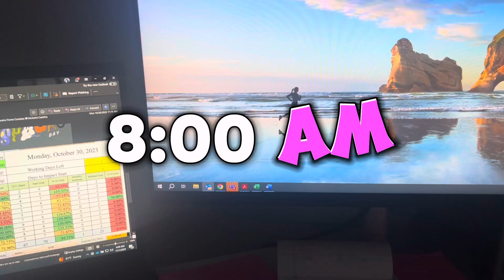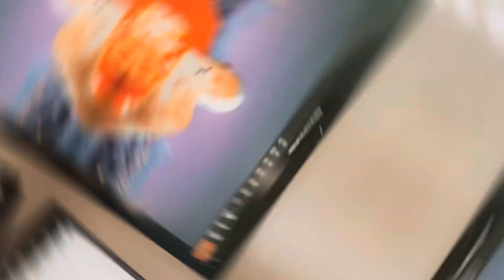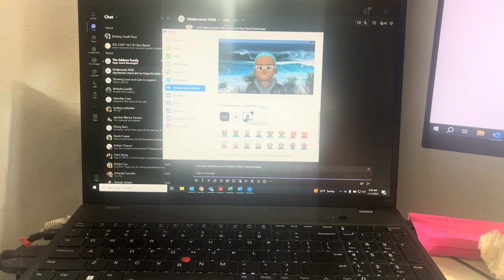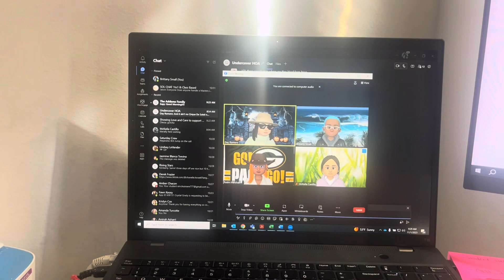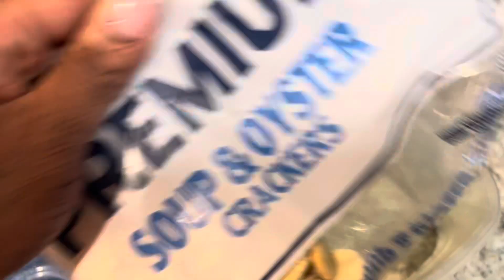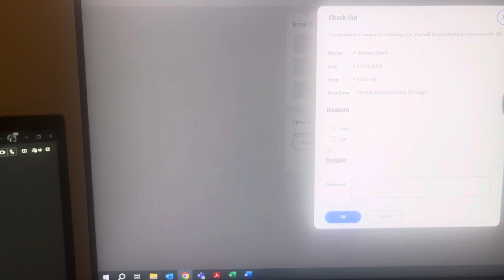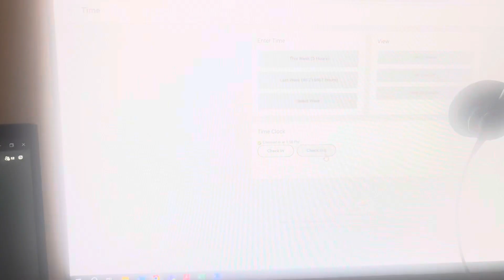Come Work from Home with Me! | A Day in the Life of a WFH Mom | Royal Vlog 👑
Come with me through a normal work from home day! See what it’s like to be a remote worker and mom!!